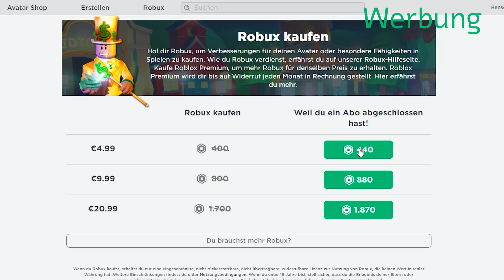ICH BRECHE AUS IHREM OP PRISON AUS!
Wir brechen aus dem Gefängnis aus in Roblox..
⭐ Mein Roblox Star Code: Benx

Spiel: Prison von princeelf